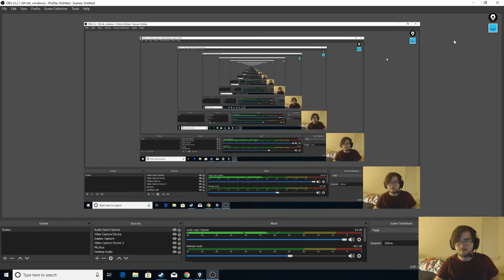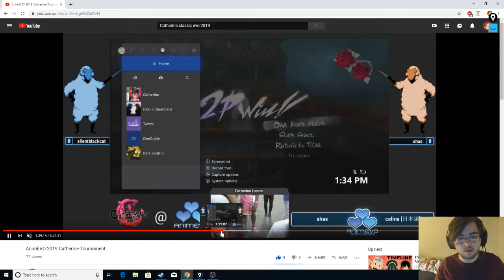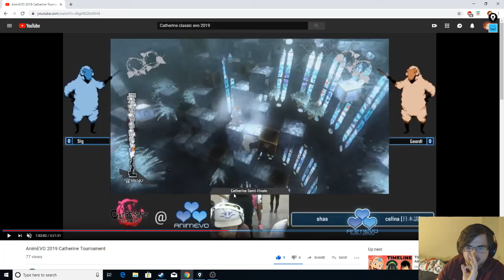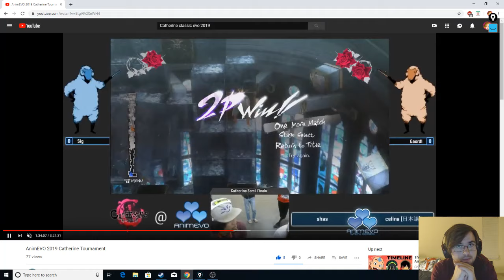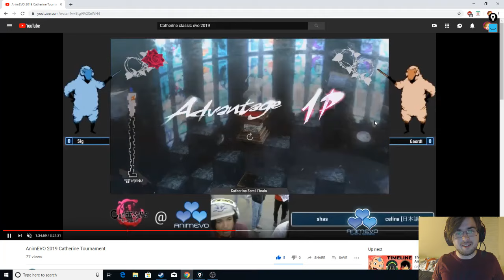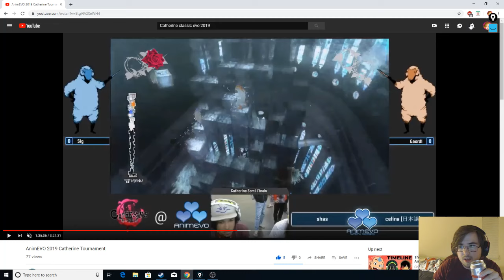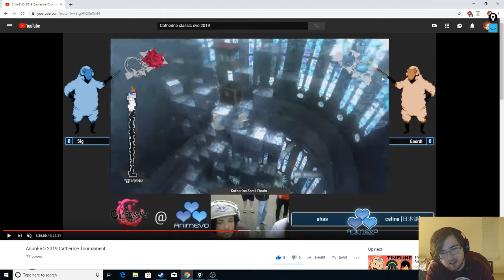Geordi vs Sig [Catherine Classic Evo 2019]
Geordi vs Sig in Semi Finals at Evo 2019 for original Catherine.
I start analyzing the set during Clock Tower, but the ACTUAL order of matches is:
Quadrangle
Quadrangle
Clock Tower